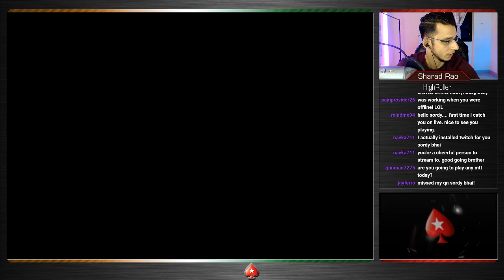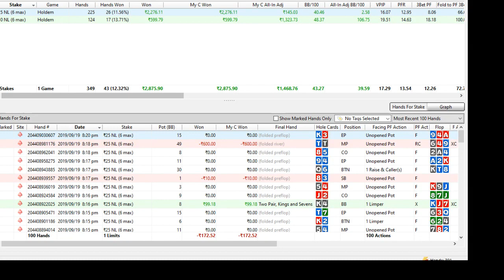Highroller Thursdays with Sharad Rao | PokerStars India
It's time for the Highroller MTT with Sharad Rao. Whether you are a beginner or an avid player, there’s something on-stream for everyone!